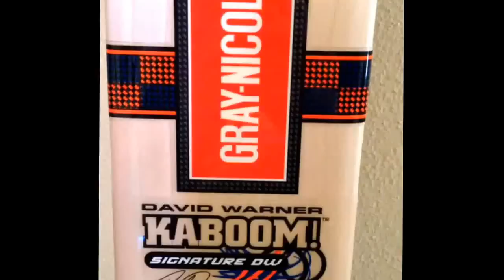David Warner signature edition cricket bat look